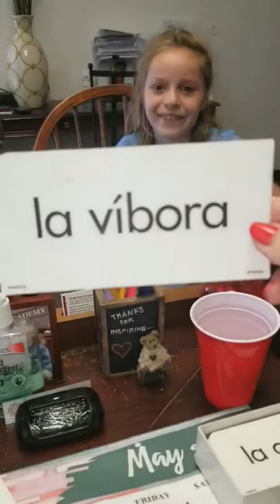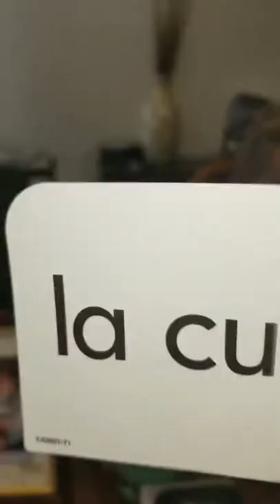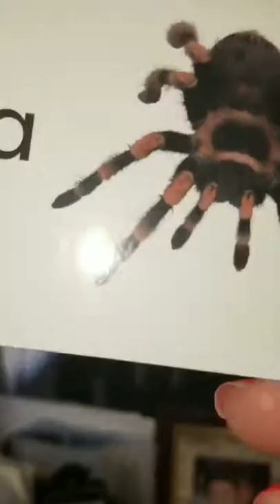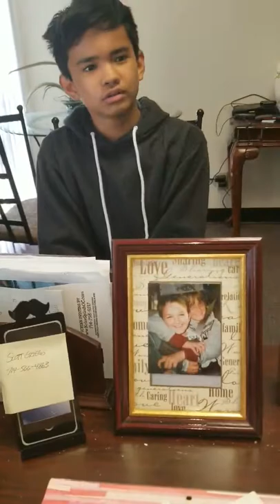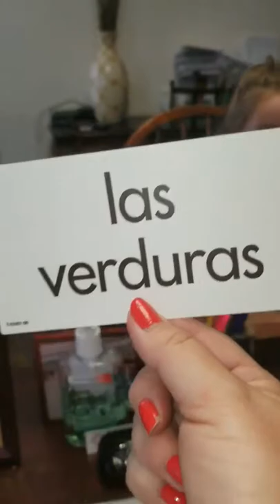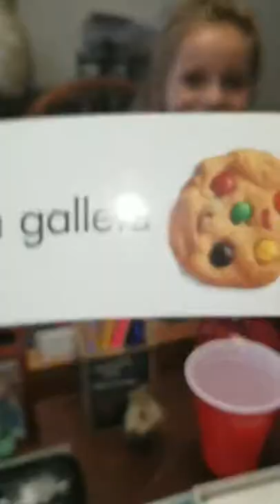July 2018 Video of the Month Spanish Fun!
Spanish fun! Love teaching language class. Spanish, English, Sign language and more!